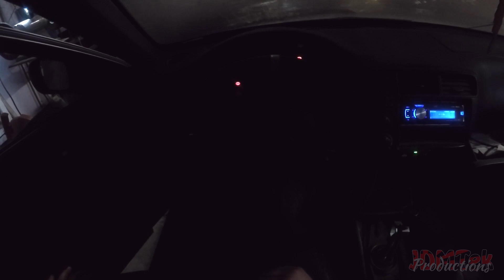Episode 4: New Alternator for the Fully Built SiR, More Snow Drifting, & Off-Season Sideshow Action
Alternator replacement on Raf's fully built SiR, more snow street drifting, and finally a little off-season sideshow action.